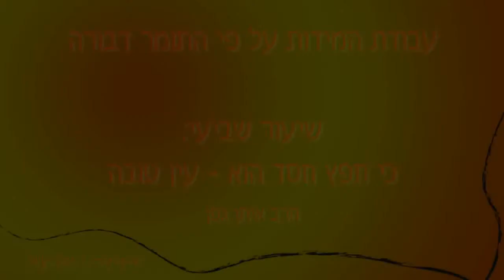עבודת המידות ע"פ "תומר דבורה" - שיעור שביעי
הרב איתן גפן, ישיבת עתניאל

"כי חפץ חסד הוא - עין טובה"
תקציר: לקב"ה יש חפץ בכך שאנחנו נעשה חסדים. כל כך אוהב הקב"ה את החסדים שלנו שכאשר מגיע לנו שינהגו עימנו במידת הדין, הקב"ה עוזב את הדין ורואה רק את החסדים שלנו. גם אנחנו, אם נפתח חיבה לחסד, ונחפש לפגוש גמילות חסדים, נמצא אותו. גם כאשר מעשים רעים יעיבו על החסדים של אדם מסוים, אם נהיה אוהבי חסד, תהיה לנו נטייה לראות את הטוב שבבני אדם. הרמ"ק הדגיש את החשיבות של עבודה על מידה זו ביחסי זוגיות.

פרוייקט זה צורך משאבים מרובים, במידה והנכם מעוניינים להיות שותפים ע"י הקדשת שיעורים לרפואת, לע"נ וכדו' נודה לכם מאוד אם תיצרו קשר עם מיקי פלומנהפט: או בסלולרי: 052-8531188